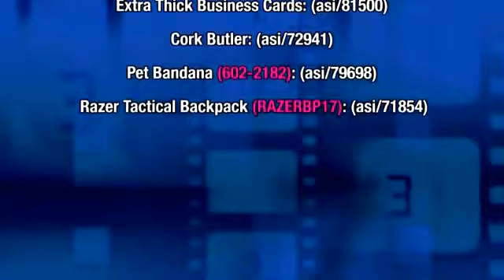ASI Videos Promotional Products Advertising Specialties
Joe Haley from the Joe Show reviews the new Razer Tactical Backpack from Mobile Edge ASI: 71854.